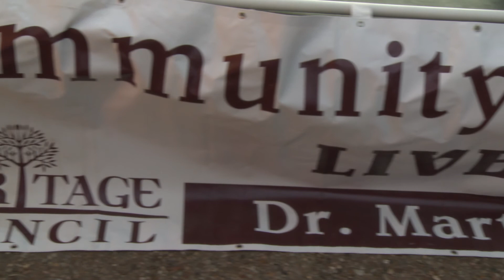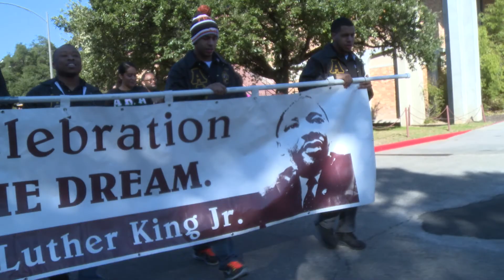Letter to MLK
On this last day of ‪#‎BlackHistoryMonth‬, we thought we'd share the MLK festivities/celebration with you through the eyes of our intern, Jayelyn Jackson! This was her first time participating in this march. Here's what she had to say of her experience, and here's what we captured!